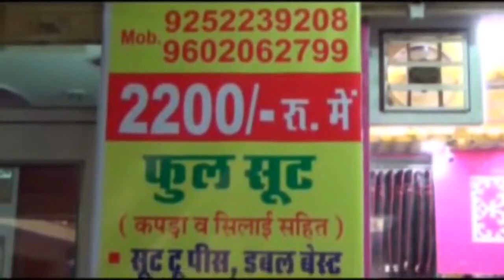यातायात व पार्किग व्यवस्था सुधार हेतु सड़कों पर निकले एसडीएम व डिप्टी